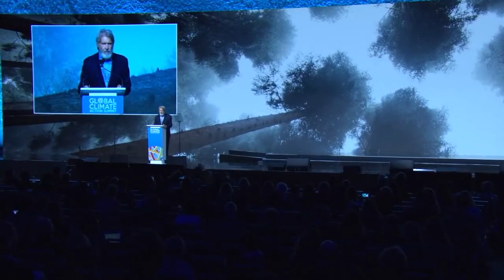Harrison Ford discorso al 2018 Global Climate Action Summit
Harrison Ford prende la parola al Global Climate Action Summit del 2018: le sue parole sono coinvolgenti e meritano di essere condivise.